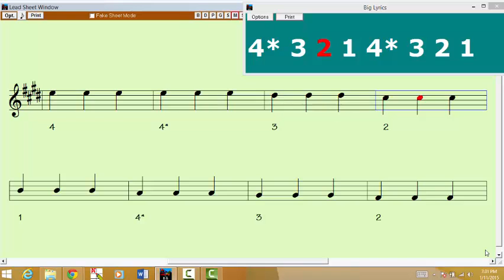E Major 1 Octave 3 Quarter Notes Violin